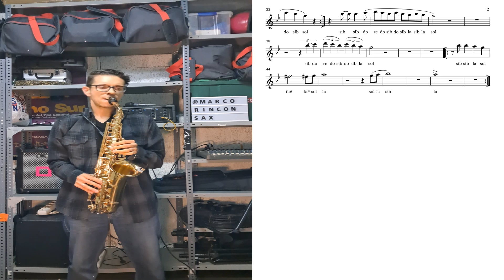Cariñito en Saxofón tutorial.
Tutorial de la canción Cariñito en saxofón a una velocidad mas lenta que la original con la partitura y las notas para aquellos que no saben leerla.

Apóyame comprando la partitura digital!!

Donaciones!